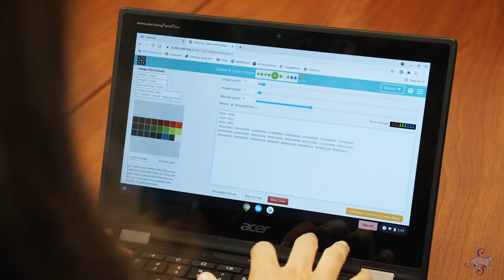Smithsburg High School Computer Science